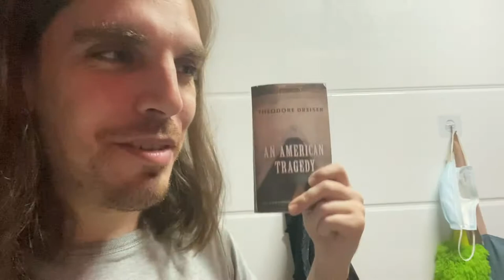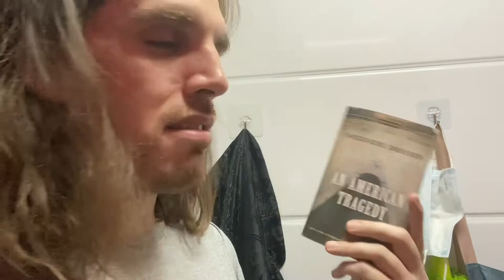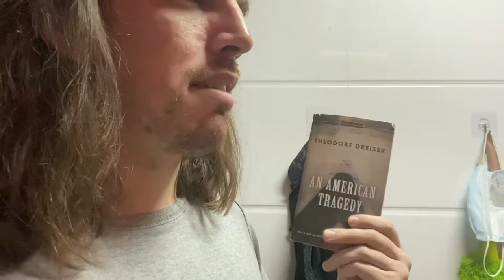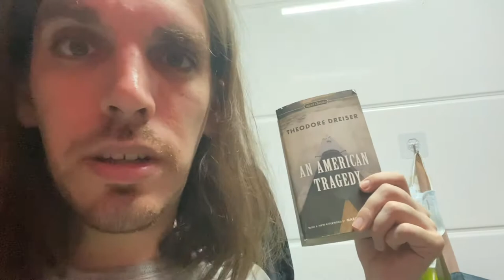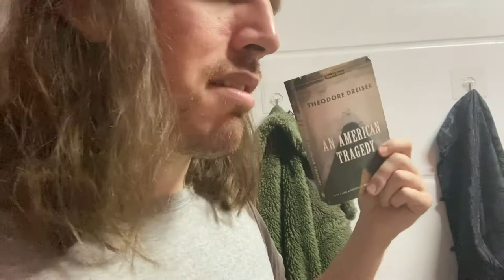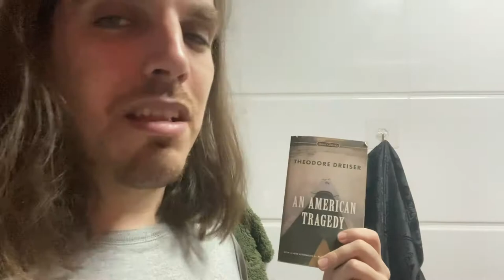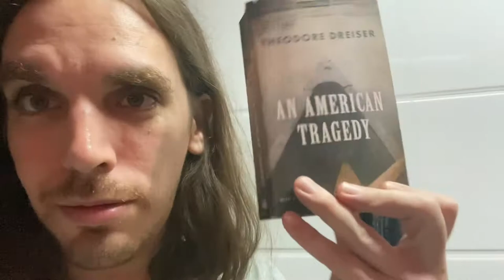An American Tragedy by Theodore Dreiser